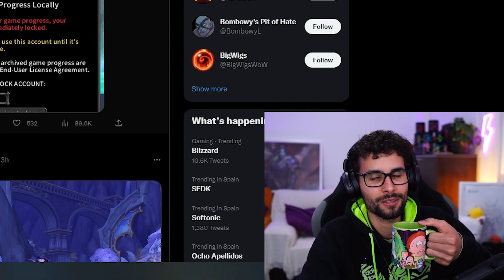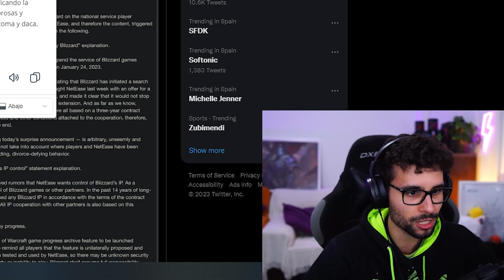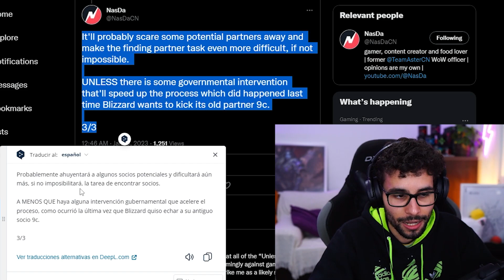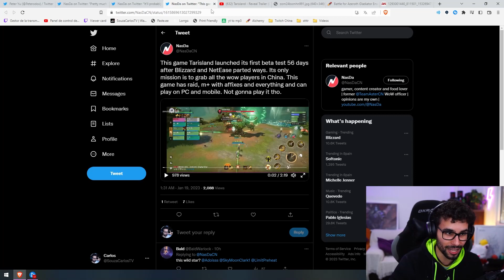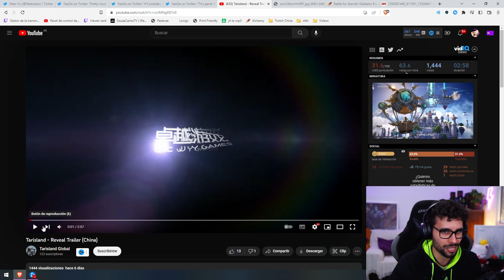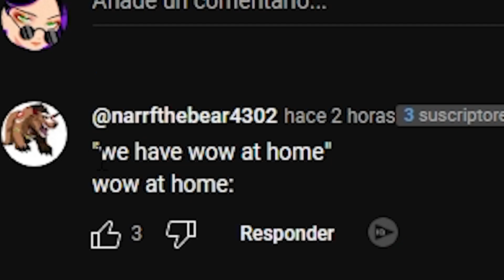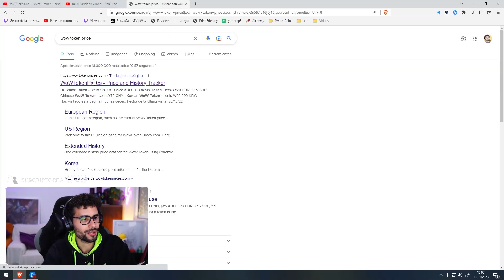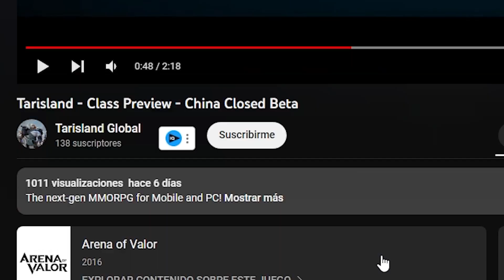😲CHINA ABANDONA WOW Y CREAN UN PLAGIO DEL MISMO JUEGO😲CONSECUENCIAS MALAS PARA TODOS